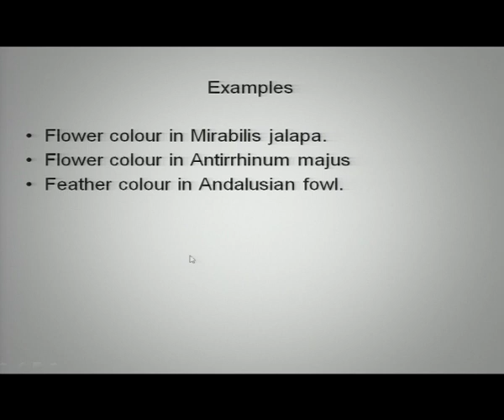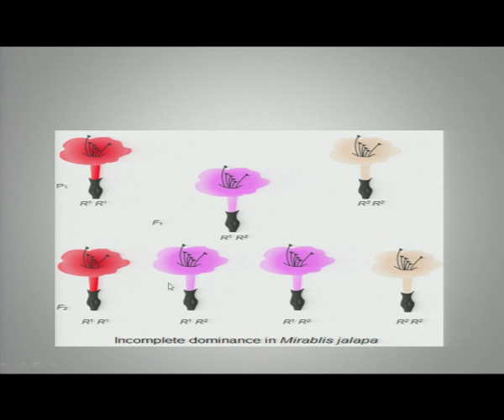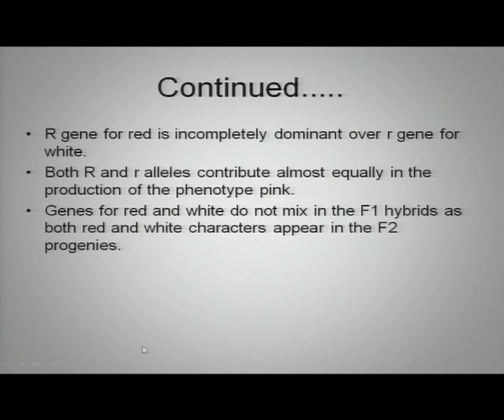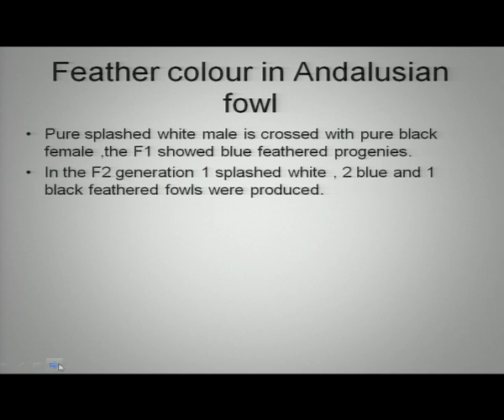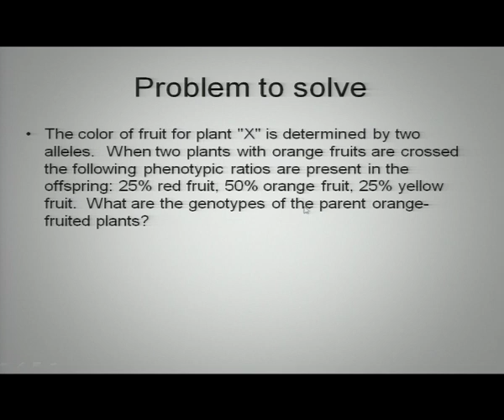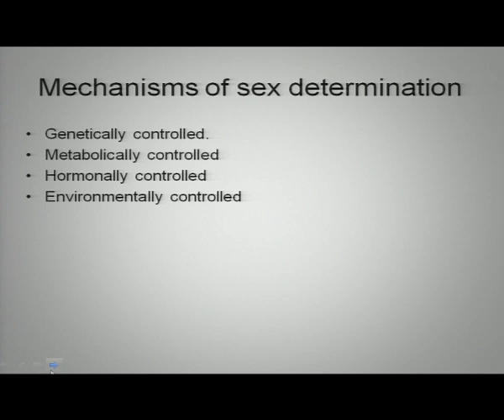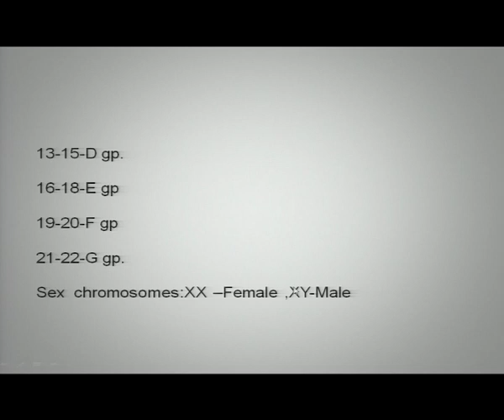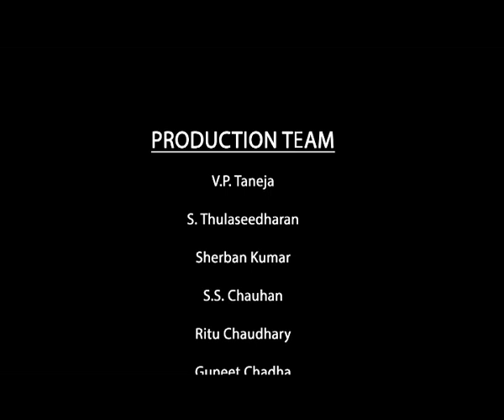Genetics and Evolution: Principles of Inheritance and Variation - 4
Subject : Biology
Cources name : IIT PAL
Name of Presanter : Ms. Jalaja Sajeev
Keyword : Swayam Prabha,NCERT Class XI and Class XII Biology